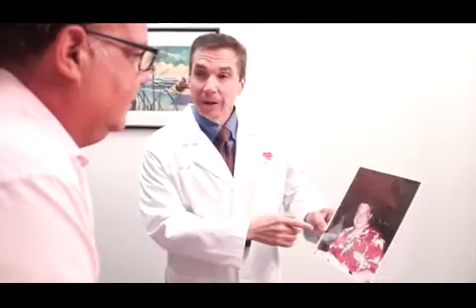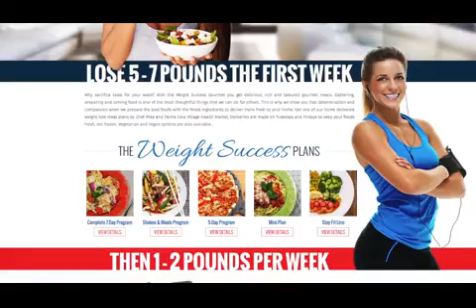Weight Success Gourmet’ with Dr Will Aguila, ‘Dr A’ with Darin Ferraro. Part 1.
Weight Success Gourmet’ and  Weight Success Centers’ with Dr  Will Aguila, MD    ‘Dr A’   With Darin Ferraro. We all Love you Dr. A. Part 1.